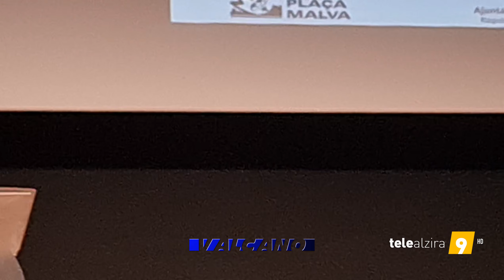Tro d'Avis 2024 @fallaMalva Moments de la Presentació